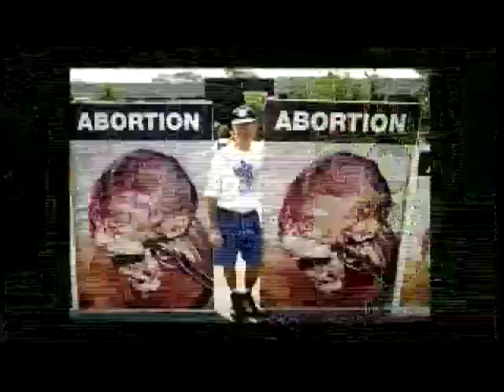Shouting Fire: Stories from the Edge of Free Speech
Liz Garbuss vital and unexpectedly personal accounting of the First Amendment right to free speech explores a profound but fragile and increasingly menaced cornerstone of American democracy. Garbus makes this case with coolheaded assurance and utterly engaging style, letting provocative interviewees—including prominent historians, jurists, activists and ideologues from across the political spectrum—flesh out todays deeply contested post-9/11 recoil from civil liberties. With deft use of archival footage and pop-cultural references, she traces the embattled history of free expression through flashpoints like the McCarthy era and the Vietnam War, laying particular and instructive emphasis on recent cases like Ward Churchills dismissal from the University of Colorado, principal Debbie Almontasers forced resignation from a New York English-Arabic public school (labeled a terrorism-stoking madrassa by right-wing critics) and a Christian students suspension for a homophobic slogan on his T-shirt. Trial lawyer Martin Garbus, the filmmakers father, adds the personal angle as his esteemed career wends through some of the most crucial cases discussed—including his difficult decision as a young Jewish ACLU attorney to defend the rights of American Nazis in Skokie, Illinois. While the film underscores the pivotal role of the Supreme Court, Martin Garbus sums up another key point: Free speech is no gift from above, but a public battle to win or lose each day.